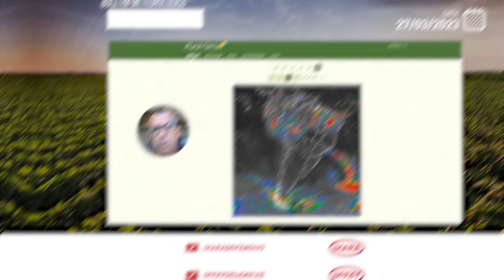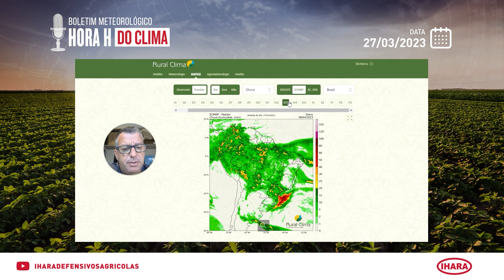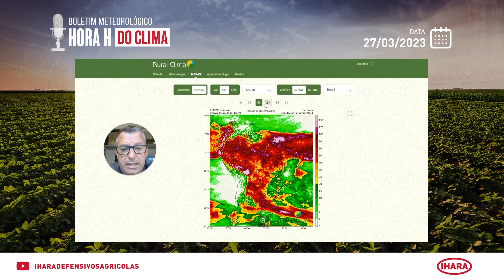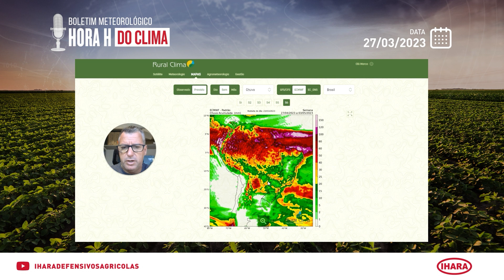Hora H do Clima - 27/03/23 - Outono traz chuvas mais espaçadas. Boletim Meteorológico IHARA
O mês de abril tende a ter um bom volume pluviométrico, mantendo o comportamento do outono de chuvas mais espaçadas. Assim, não será um mês seco.

Assista ao boletim completo e veja a previsão exata para sua cultura e região.